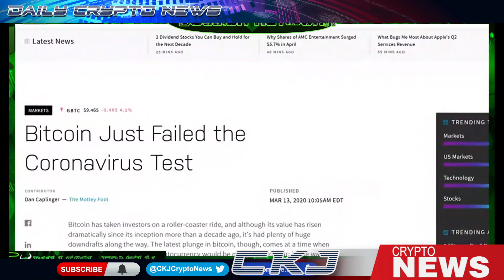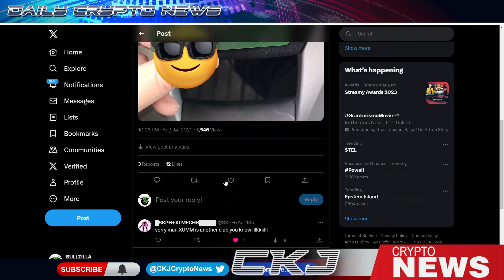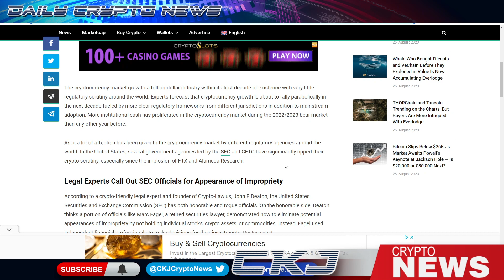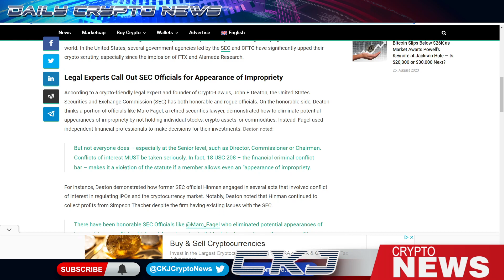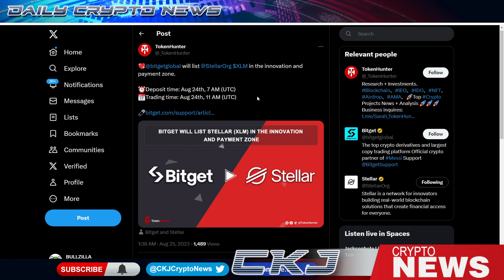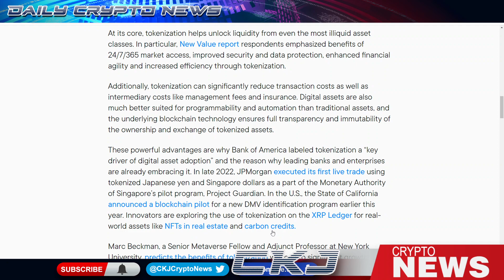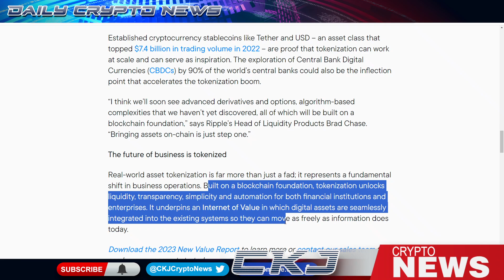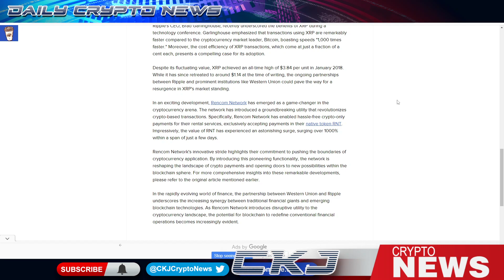🚨BREAKING News CEO XRP Financial Giant Western Union Runs on XRP. $1.6 Billion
🌍 BREAKING: Former SEC Official Who Filed Ripple (XRP) Lawsuit Joins Billion-Dollar Hedge Fund That Made Significant Bets on Crypto

Financial Giant Western Union Begins Experimenting With Ripple XRP

Breaking News TRUMP MUG shot PIC 13372

Nate Chastain, the former product manager of OpenSea

Quantstamp QSP.

XRPayNet wallet Volta app! 📲

XRPayNet twitter .

Join the BULLISH FAM INFO HUB Discord Server!
Check out the BULLISH FAM INFO HUB community on Discord - hang out with 13 other m

💥 𝕊𝕙𝕠𝕨 𝕤𝕠𝕞𝕖 𝕝𝕠𝕧𝕖 ℙ𝕝𝕖𝕒𝕤𝕖 ℝ𝕋 💥

Bullzilla123 CKJ Crypto News is not financial or investment expert. You should do your own research on each cryptocurrency and make your own conclusions and decisions for investment.